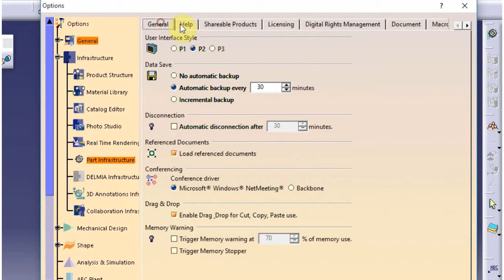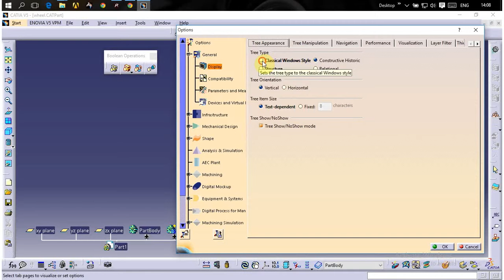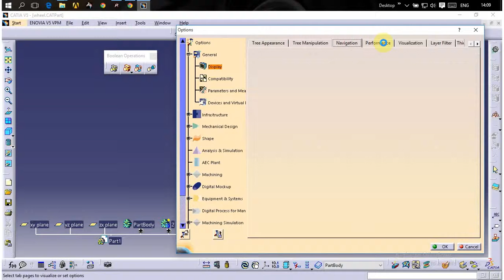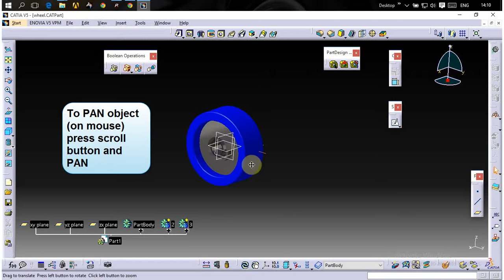CATIA V5 basic controls